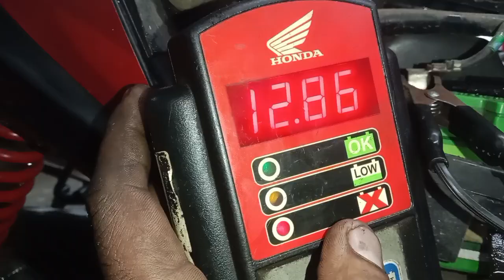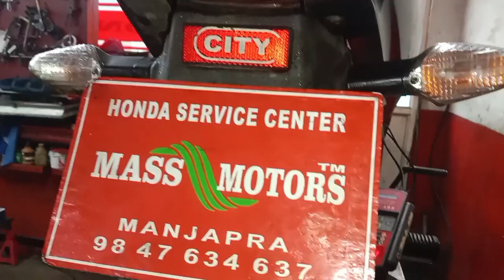Hero Glamour General Service ( Job card number 10654/MASSFCD/404) Agust 01,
ജനറൽ സർവ്വീസിന് ചെയ്യുന്ന വർക്കുകൾ

1, road test/test drive
2, Winker check
3, Horn check and turning
4, Head light check/switch/bulb
5, Dimmer switch check
6, Speedo metre check
7, Speedo metre bulbs check
8, Brake switch check FR/RR
9, Tail bulb check
10, Clutch cable check/Play adjust
11, Brake cable check/play adjust
12, Axiletor cabil check/play adjust
13, FR and RR Disc brake check
14, FR and RR Disc pad check
15, Mirror position check
16, Air filter check/replacement
17, Spark plug check/replacement
18, Oil check/top-up/replacement
19, Battery check/test
20, Chain check/adjust/lube
21, FR and RR brake shoes check
22, Engine sound check
23, Fuel metre check
24, FR and RR Tyre condition check
25, FR and RR Tyre pressure check

സാധാരണ നിലയിൽ ഒരു ബൈക്കിന് സർവ്വീസിൽ വന്നേക്കാവുന്ന എല്ലാവർക്കും ഇതിൽ  ഉൾപ്പെടുത്തിയിട്ടുണ്ട്
       മേൽ പറഞ്ഞതിൽ തന്നെ അഡീഷണൽ പാർട്സുകൾ മറ്റേണ്ടതായി വന്നാൽ മാത്രമാണ് ലേബർ ചാർജിൽ വ്യത്യാസം വരുന്നത്
           വാട്ടർ സർവ്വീസ് ഇതിൽ പെടുന്നതല്ല ,,,. 🛵